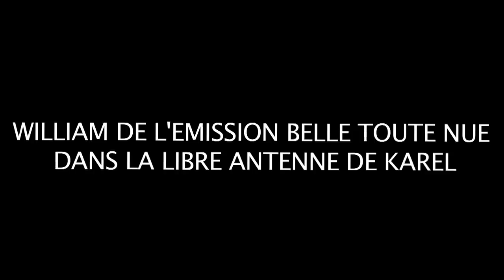WILLIAM CARNIMOLLA DANS LA LIBRE ANTENNE DE KAREL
William Camimolla de l'émission "Belle toute nue" est passé dans l'émission pour habiller Karel